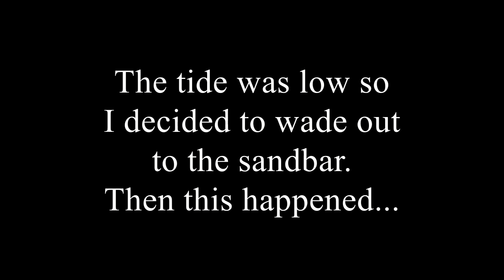What Bit Through My Line Surf Fishing!?!?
I wanted to take Jess and the boys to the beach before school started, but I also wanted to fish.  I decided I could do both!  I had only been surf fishing once prior to this little adventure.  All fisherman can relate to that feeling of excitement when it comes to learning a new technique.  I figured out what the fish were eating and changed my presentation many times.  I got hits but no fish.  I waited for the tide to go down a little bit and worked my way out to the sandbar that forms at low tide when the waters recede.  I waded out to the sandbar, about 30 yards off the shore and took my cast.  In that moment I was very excited.  I could have hooked into anything throwing my Mullet imitation swimbait.  I took a cast and... You will have to watch the video to see!